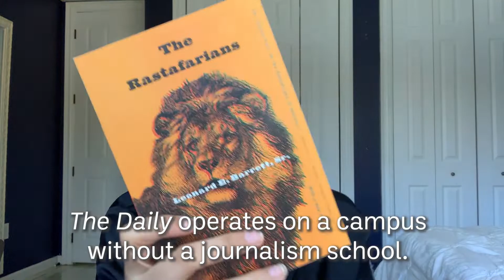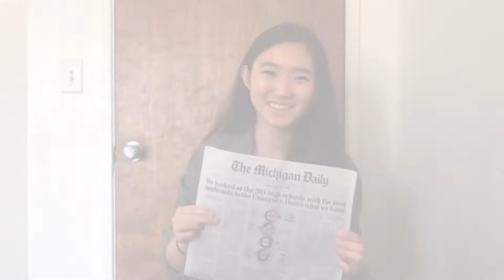Giving Blueday 2021